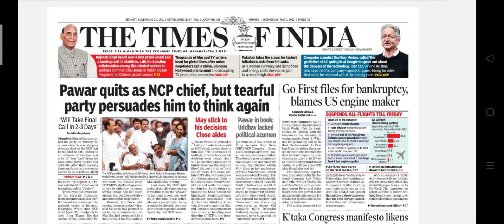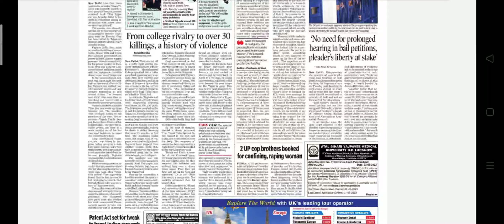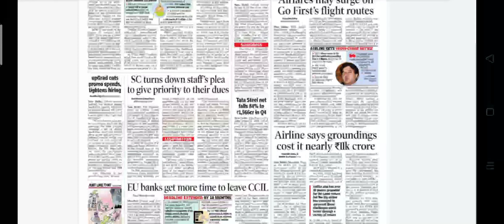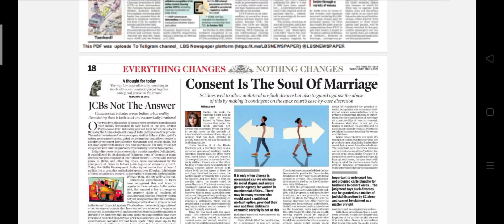Times of India Newspaper Headlines:(03-May-23)wednesday